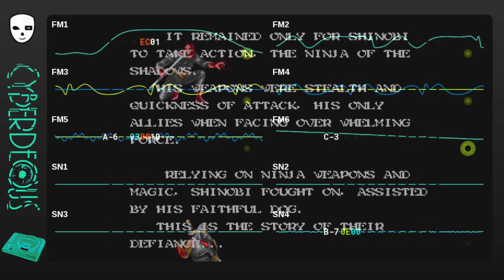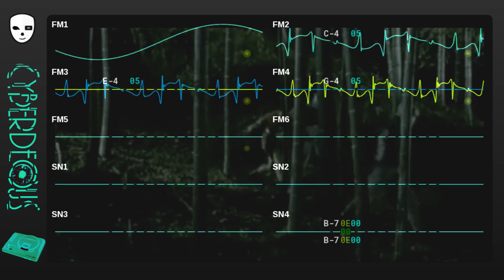Shadow Dancer (シャドー・ダンサー) - Statue of liberty - Sega Genesis / Mega Drive - Re-imagined YM2612 + PSG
Shadow Dancer (シャドー・ダンサー) - Statue of liberty -  Re-imagined  on YM2612 + PSG with Deflemask and playable on Sega Mega Drive / Genesis.

it was also our first track done with YM2151 chipset.
Check it there with other sweet songs on good old YM2612

Original song by  Keisuke Tsukahara (塚原啓介)